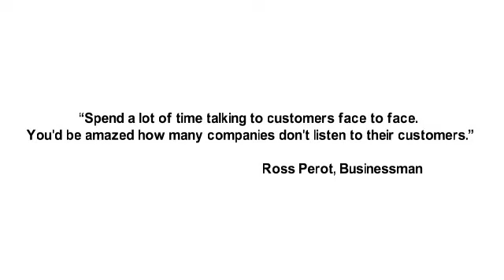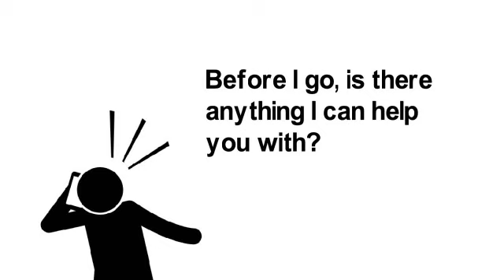Are You Listening to Your Customers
“Spend a lot of time talking to customers face to face. You'd be amazed how many companies don't listen to their customers”. Ross Perot, Businessman

One of the simplest things we can do is to really listen to our customers.  It is one of the best ways to network and grow our business by referrals.  While meeting in person is best, with the current health crisis, it is not often easy.  It is ok sometimes to use video platforms but the most important thing is to check in with existing clients to create top-of-mind awareness with them.  We can ask if our product or service is working well for them or bring up something new that might help them.  We can chat about the vacation they were planning the last time we talked.  Something as simple as just calling to see how they are doing will go a long way in building our relationships.  Before you end the conversation, always ask if there is anything they need that you can help them with.  Doing this may jog their memory about something they wanted to acquire or update.  Never be afraid to ask if they might know someone you could help.  Remember, it is about mutually beneficial relationships, not just what’s in it for you.